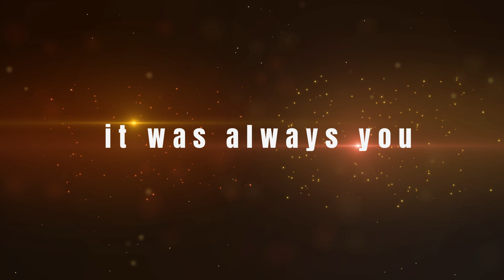lastmessiah & yinshi - it was always you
Follow/Support lastmessiah: Bandcamp Instagram SoundCloud YouTube Follow/Support yinshi: Bandcamp Instagram Twitter SoundCloud